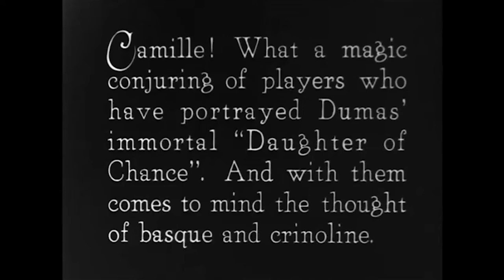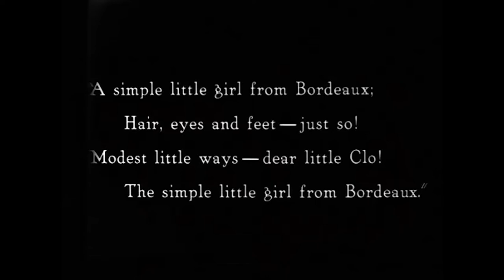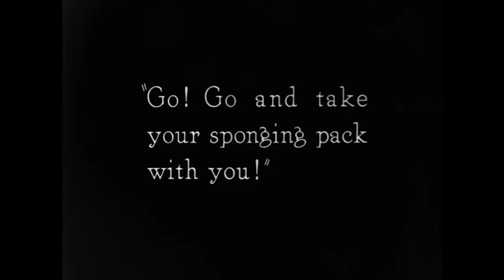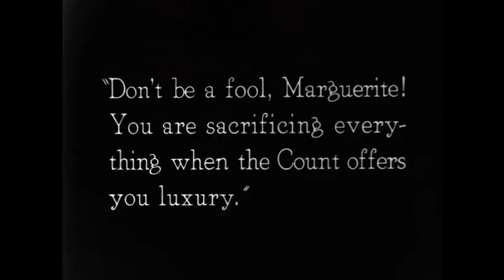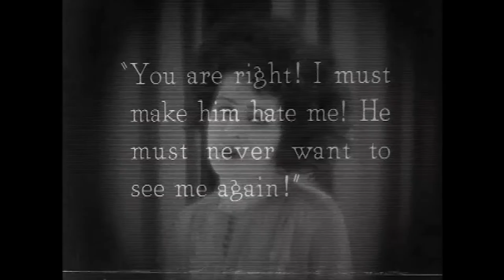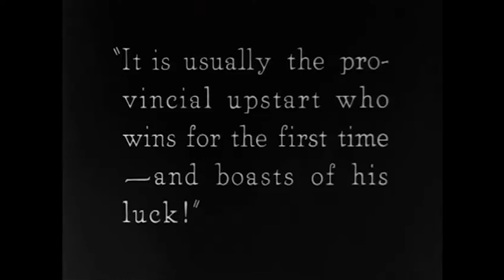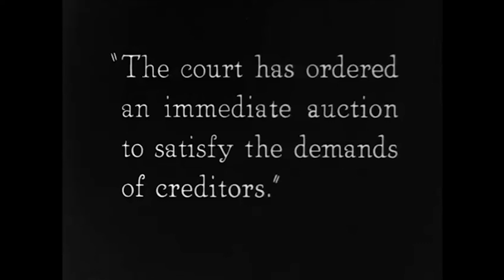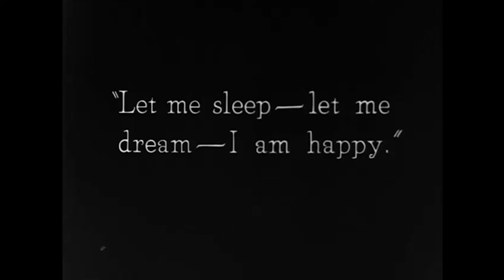CAMILLE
"Camille" (1921) is a drama, included in our program to illustrate the work and contributions of our star Patsy Ruth Miller.

This is just the second film of Patsy Ruth Miller and the one in which she played her first credited role. She was 17. Two years later she would achieve fame starring in the role of Esmeralda in "The Hunchback of Notre Dame", where she partnered with Lon Chaney and Norman Kerry. Thus, in "Camille" (1921) we can see the beginning of Patsy Ruth Miller's rise to stardom. The film is also notable for its rich decors and costumes.